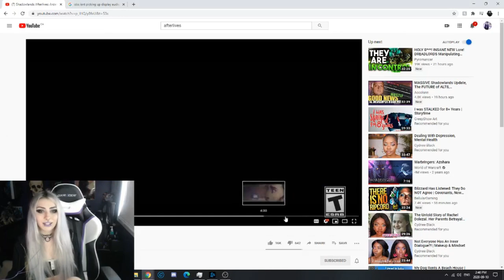LadySurvival Reacts To: Shadowlands Afterlives: Ardenweald